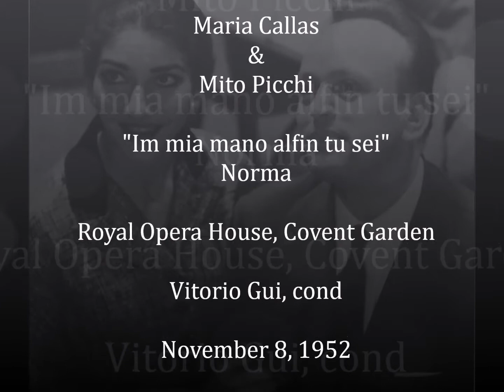Maria Callas & Mirto Picchi "In mia man al fin tu sei" Norma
Royal Opera House, Covent Graden
London, 1952